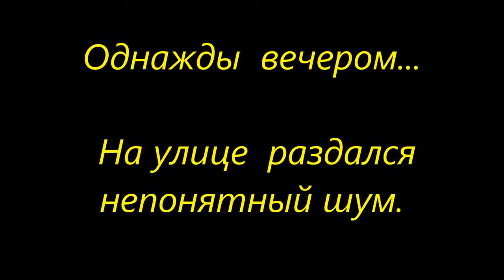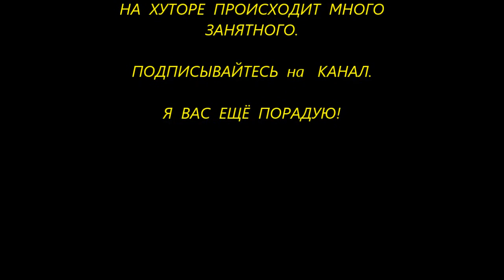Однажды вечером ЦАРЕВНА ЛЯГУШКА,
Однажды  вечером  после  дождя  мы  услышали  непонятный  звук  и вышли  из  дома.
На  веранде  сидело  вот  ЭТО  и  ОРАЛО!
Небольшой  ролик  о Царевне, смотрим.